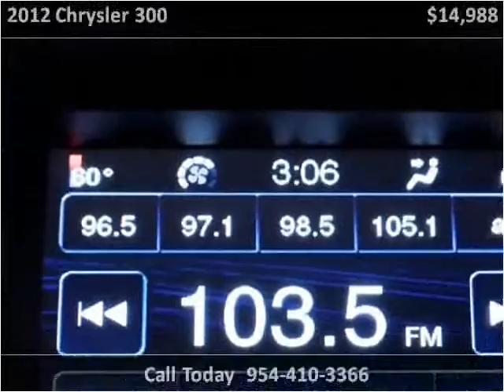2012 Chrysler 300 Used Cars Miami Gardens FL